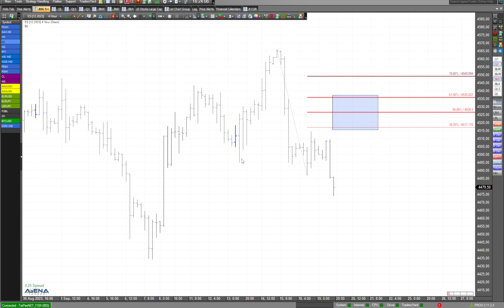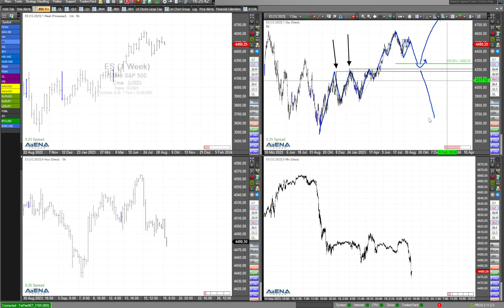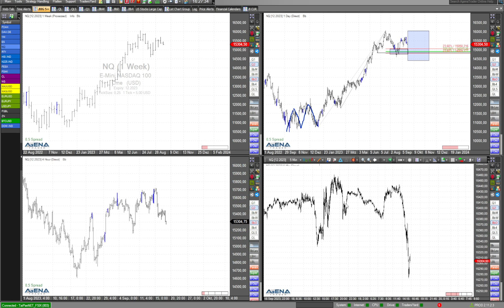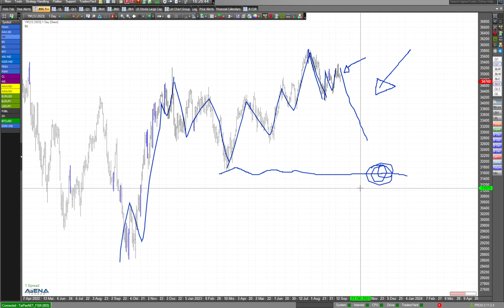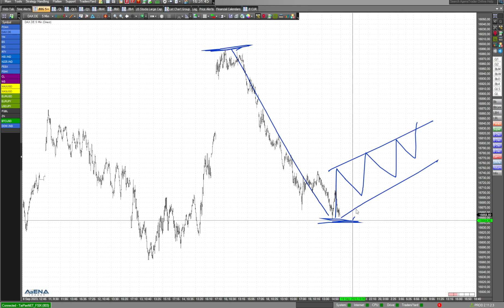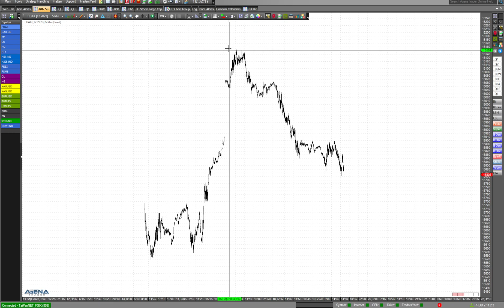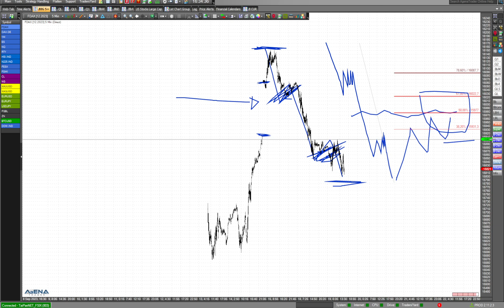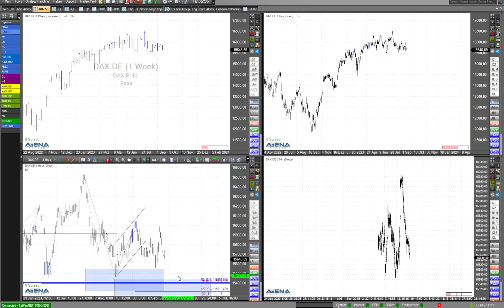Handtuch geworfen? DAX, Dow, S&P & Nasdaq im Fall | BORN-4-Trading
DAX, Dow Jones, S&P500 und Nasdaq können einfach nicht punkten. Selbst kleinere Angebote an die Bullen werden nicht wahrgenommen. Was ergibt sich daraus? Die Bären scheinen weiter am Drücker und DAX & Co nutzen die traditionell schwachen September-Wochen für weitere Abschläge. Kann man dennoch rein?

Risikohinweis